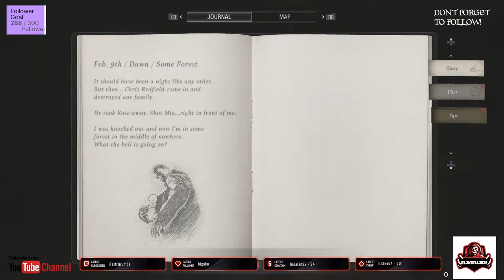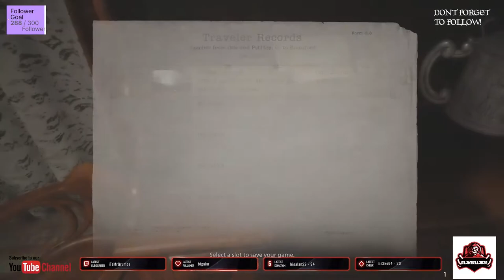Resident Evil 8 Village part 2 xbox - No Commentary